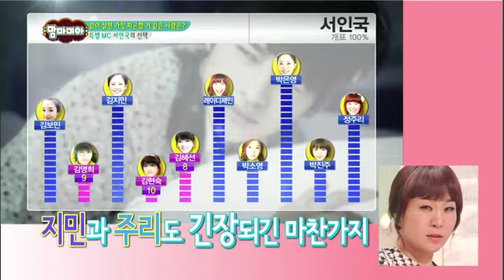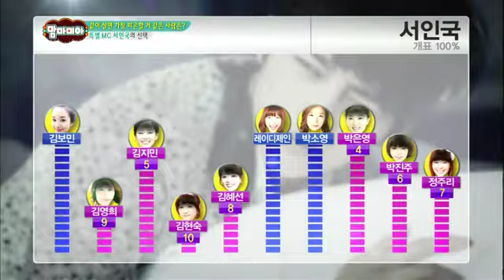맘마미아 - Mammamia EP32 # 012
맘마미아 이번 주 주제!
[성인이 된 내 딸과 같이 살고 싶다 vs 따로 살고 싶다]
엄마라고 마냥 딸들과 같이 살고 싶을 것이라는 편견은 버려라!
또한 딸이라고 엄마한테서 떠나 독립하고 싶어 할 것이라는 편견 또한 버려라!
누가 엄마고 누가 딸인지 모를 정도로 대혼란이 일었던 맘마미아 스튜디오 현장~
엄마 vs 딸, 딸 vs 엄마의 애정 넘치는(?) 토크 공방전 大공개!

대국민선정 100% 리얼 이미지 통계!
'뽑아줘요 우리 딸!'
이번 주는 [같이 살면 피곤할 것 같은 스타일은?] 인데~~
순위가 공개될수록 점점 얼굴에 그늘이 드리워지는 스타들과 엄마들!
대한민국 국민들이 가장 피곤해하는(?) 그녀는 과연 누구!?